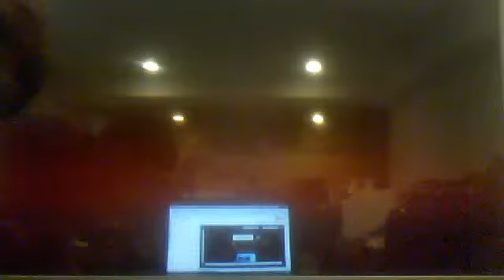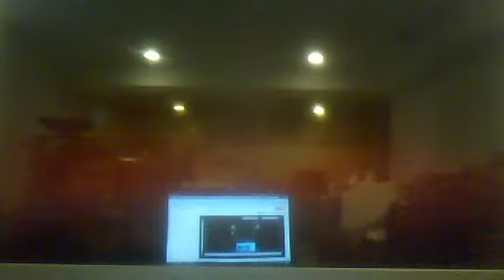Mx vs Atv Reflex Pine Top National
OMG OMG OMG!!! epic...